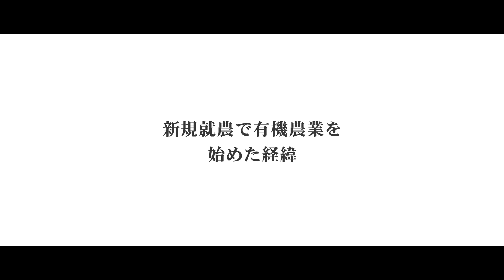未来へのリレー「武蔵野どぅどぅ農園」須田 淳二さん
武蔵野どぅどぅ農園の須田淳二さんにインタビュー！入間市で2021年に新規就農し、無農薬・無施肥・自然栽培で年間60品目以上の野菜を育てています。「大切なものを育み・大切に届ける」を理念が理念！自然に寄り添い健康で美味しい有機野菜作りに挑戦しています。

▼「未来へのリレー」とは▼
持続可能性、イノベーション、社会貢献など、さまざまな分野で
積極的に未来を切り拓き、未来に向かってバトンをつないでいくーー。
そんな活動をしているヒト・企業などに焦点を当てたインタビュー動画です。
みなさんは、どんな入間を創りたいですか？

毎月発行「広報いるま」にも掲載！

制作　入間ケーブルテレビ
問い合わせ　入間市役所秘書課未来共創推進室